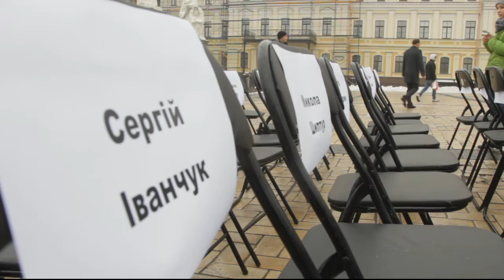У центрі Києва поставили стільці для українських політв’язнів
На Михайлівській площі столиці відбулася акція “Порожні стільці” на підтримку українських політичних в’язнів у Росії та Криму, а також полонених у самопроголошених республіках на сході України.

Організатори акції – Український ПЕН (PEN Ukraine) та Центр громадянських свобод (Center for Civil Liberties).

До акції приєдналися правозахисники, громадські та культурні активісти, політики й дипломати. Вони висловили свою підтримку українським заручникам Кремля та їхнім рідним, а також продемонстрували спільність зусиль, спрямованих на звільнення українських політв’язнів та полонених.

Участь в акції, зокрема, взяли перша заступниця голови ВР Ірина Геращенко, перша заступниця міністра інформаційної політики України Еміне Джапарова, донька журналіста, політв’язня Романа Сущенка Юлія, акторки Ірма Вітовська-Ванца та Римма Зюбіна, журналісти Андрій Куликов, Денис Казанський.

З кінця 1980-х років за ініціативи PEN International порожній стілець символізує автора, який не може бути присутнім на певній події через ув’язнення, затримання, зникнення, загрозу життю чи вбивство. Відтоді 15 листопада в усьому світі є Днем ув’язненого письменника. З цієї нагоди в різних містах, де діє ПЕН, відбуваються правозахисні акції та перформанси.

В Україні останніми роками акція трансформувалася і традиційно присвячується всім українським політв’язням у Криму та Росії, а також полоненим у самопроголошених республіках на сході України.